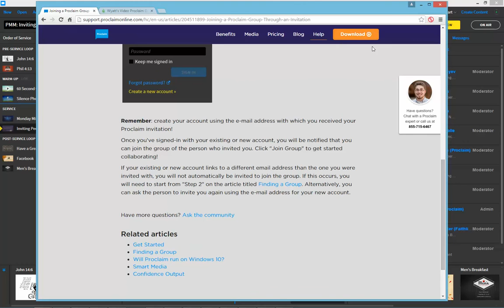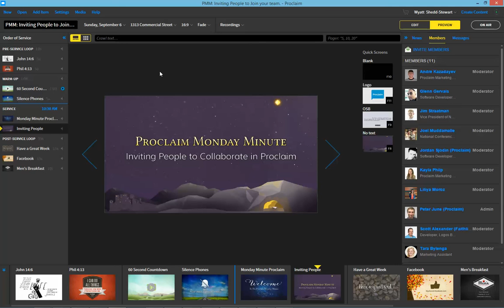How to Invite People and Collaborate in Proclaim - Proclaim Monday Minute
This Proclaim Monday Minute Explains how to invite people to join Proclaim, and the benefits of having accounts for each person using the Program.

Haven't tried Proclaim yet?